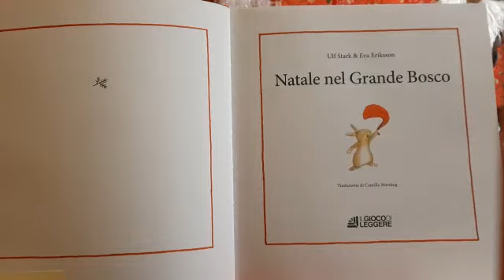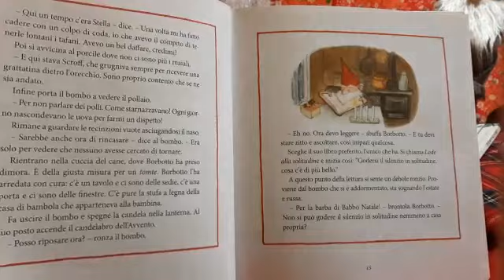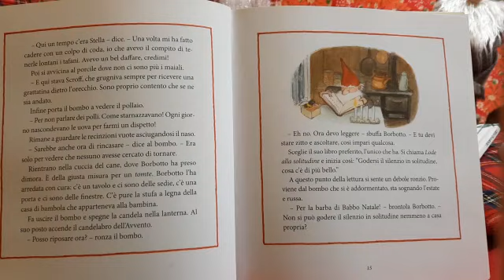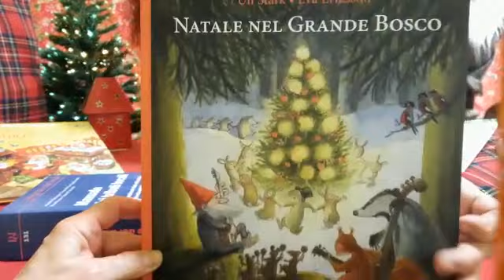Natale nel grande bosco (Puntata 2)